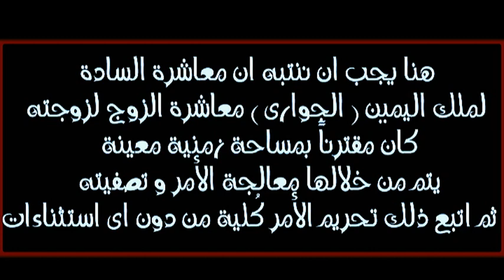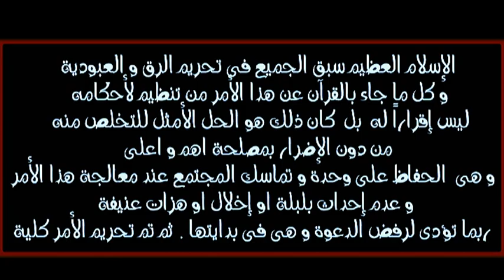لماذا نظم الإسلام أحكام الرق رغم تحريمه - الشعراوي - ملك اليمين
لماذا نظم الإسلام أحكام الرق و العبودية رغم تحريمه لهما و هل منظمة الأمم التى منعت الإتجار بالبشر اكثر انسانية من الإسلام - الشيخ محمد متولى الشعراوي يجيب مع تحليل يوضح وجهة النظر@DarbSaadeh